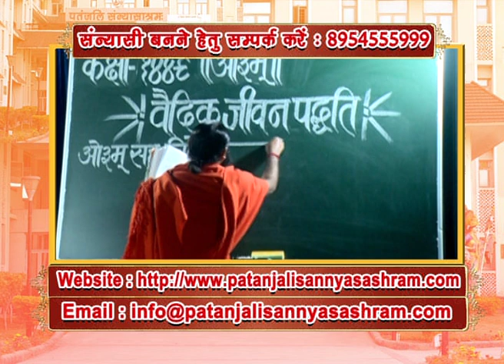रामनवमी पर होने वाले संन्यास दीक्षा के अवसर पर संन्यासी बनने हेतु संपर्क करें || Swami Ramdev